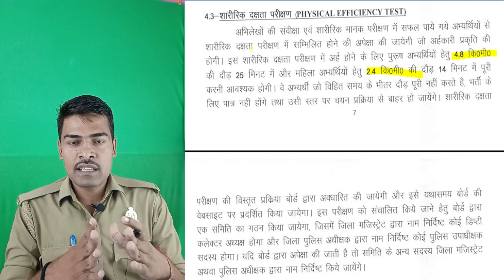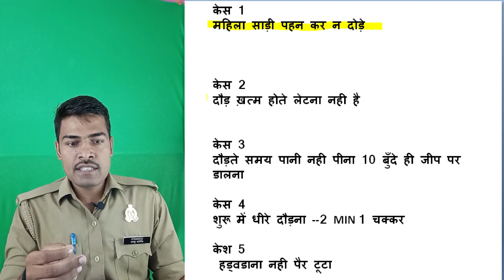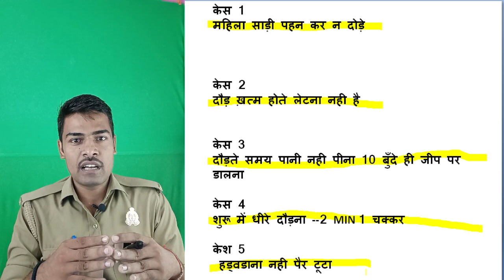upp PET क्या है | upp running कैसे होती है | आपको ये गलती नहीं करना ❌ आँखों देखा हाल 😱😱uppphysical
upp PET क्या है
upp running कैसे होती है
आपको ये गलती नहीं करना ❌ आँखों देखा हाल 😱
Upp physical
Upp running kaise kare
Upp girls runnning
Upp running
Upp PET test
Upp running kaise hoti h
Upp running kab hoga
Upp Running time
Upp running tips
Running tips